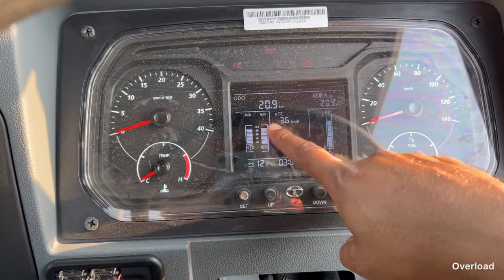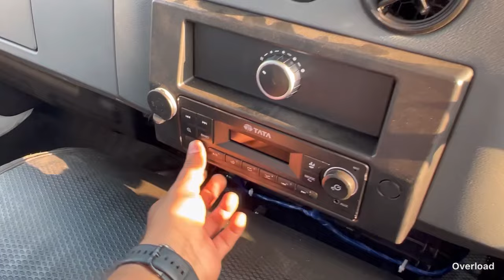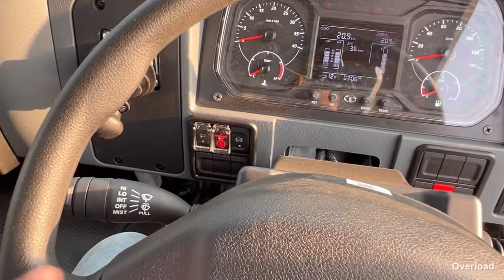Tata 710 LPT Review 2022 Overload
दोस्तो आज के व्हिडिओ के माध्यम से हम टाटा मोटर्स कमर्शियल व्हेईकल की Tata 710 LPT के बारे मे जानकारी लेने वाले है.

Friends through today's video we are going to get information about Tata Motors commercial vehicle Tata 710 LPT.